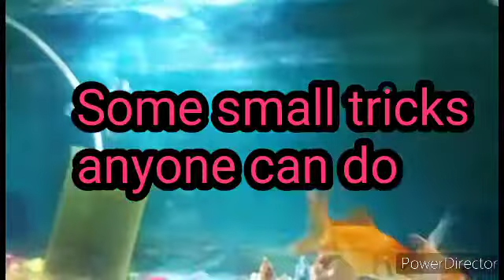How to save fish during long power cut? ||কারেন্ট চলে গেলে মাছ কিভাবে বাঁচাবেন?